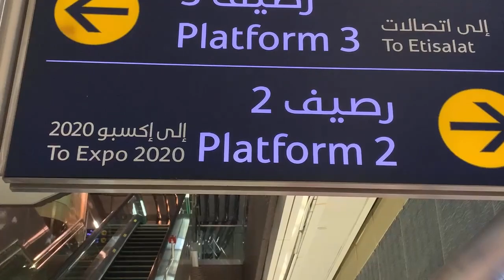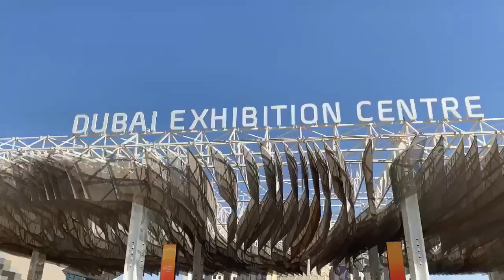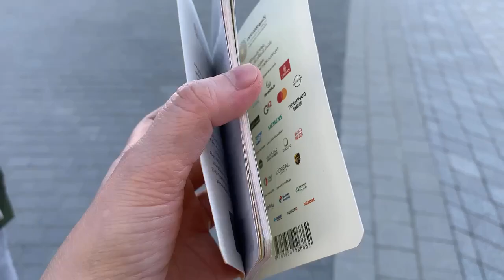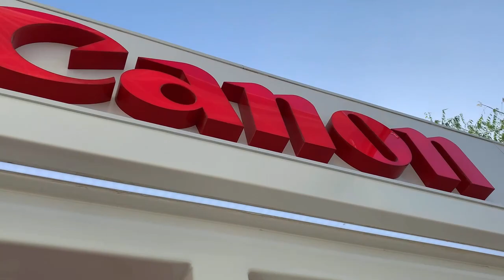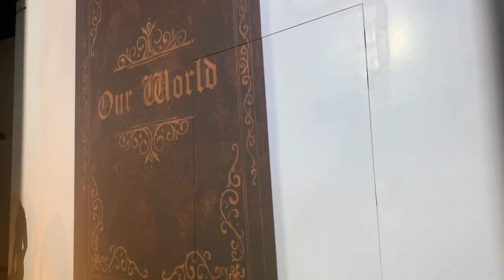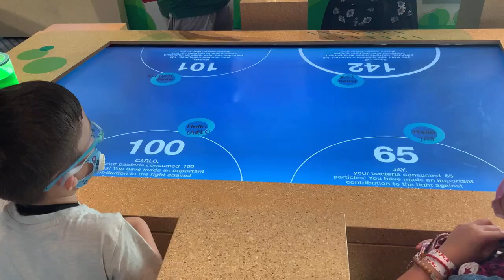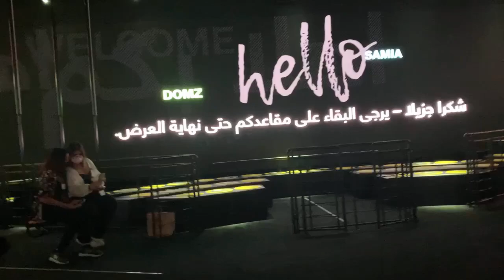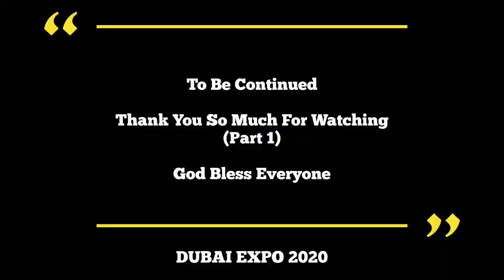Dubai Expo Visit (Part 1): Super Ganda At Ang Lawak Ng Lugar, Bungad Pa Lang Super Enjoy Na!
Always Spread The Love & God Bless Us All!